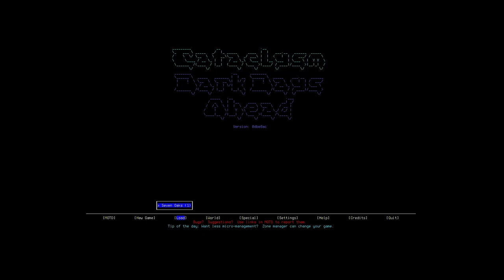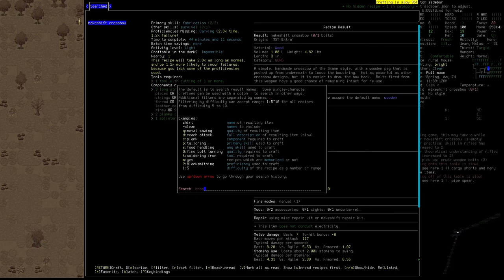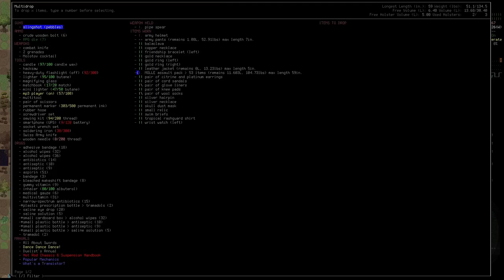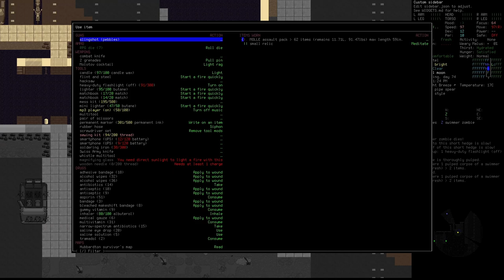Cataclysm DDA - Random Character Start - Captain Cole Prepares For War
Part 19: Captain Cole begins an intense training montage to hone himself into the ultimate zombie battering machine. Or at the very least he can kinda shoot a gun now.